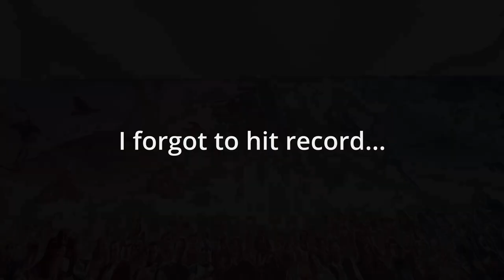WHAT IF I Built A LEGO Bad Batch MOC For The Final Episode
As we approach the final episode of the last Bad Batch season, I make my prediction on the fates of the Batch and where most of them will end up. While I would love Tech to return, I'm not entirely sure that he will reunite with the batch as it would make his sacrifice for them mean less than it does and would echo Grogu leaving Luke in the Mandalorian.